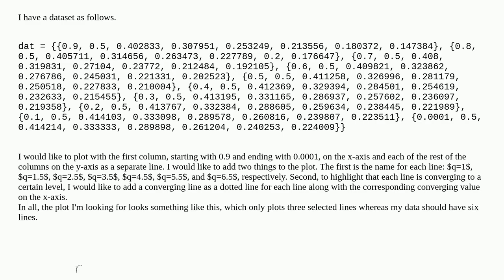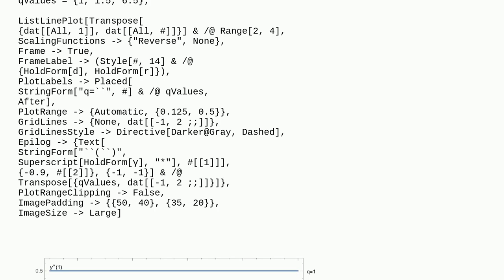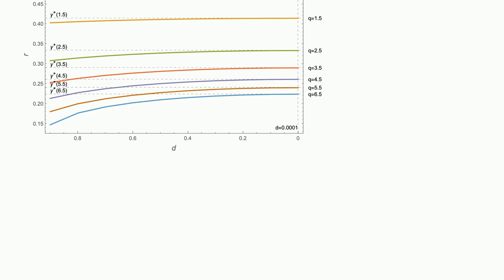Mathematica: Plot multiple lines along with converging dotted line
Plot multiple lines along with converging dotted line

A special thanks goes out to the community

  plotting data